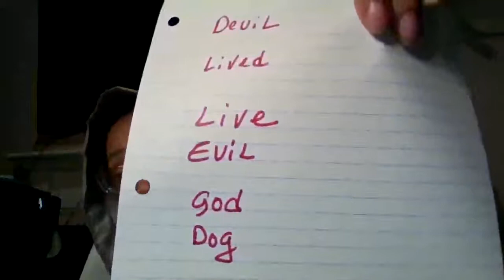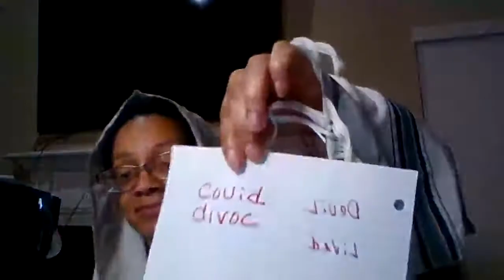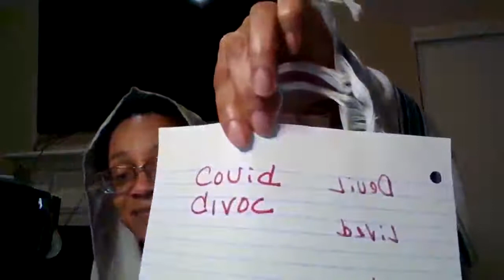IT'S IN THE BLOOD PROPHETIC PRAYER. Day 4 of fasting and prayer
Welcome to The Holy Angel of Light Intercessory Prophetic Prayer Line. I am Apostle Angelique Edwards Cooper I am The Woman Moses. Today's Holy spirit Utterance is It's in the blood.

The Holy spirit is bringing revelation like never before. All I will say is watch and listen.

Thank you and blessings to all